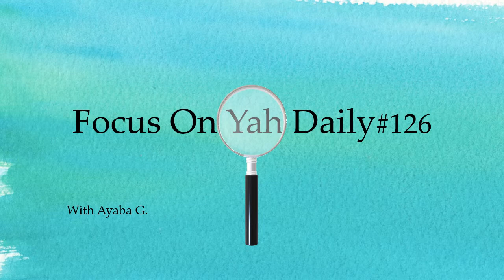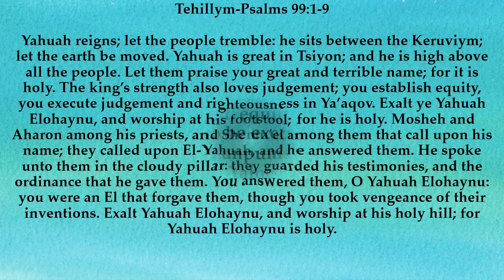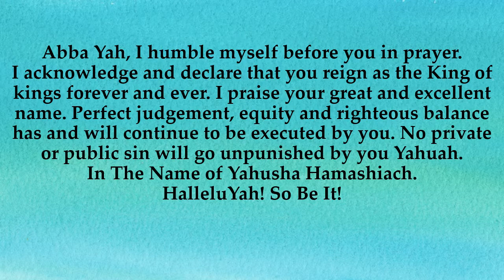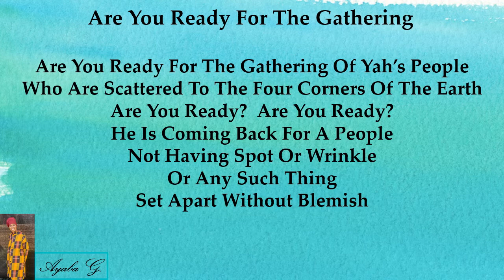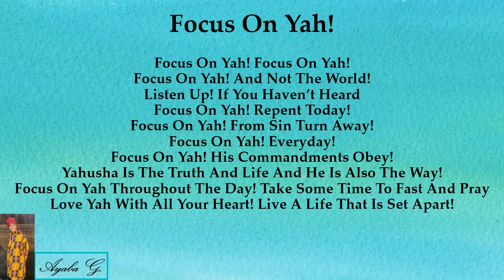Focus On 🔎Yah🔍 Daily #126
Scriptures:
Psalms 99:1-9
Prayer Written By: Ayaba G.

Songs:
Are You Ready For The Gathering
Song Lyrics Based On Ephesians 5:27
Original Melody By: Ayaba G.
Drums Played By: Ayaba

Focus On Yah!
Song Lyrics Written By: Ayaba G.
Music Created By: Ayaba G.